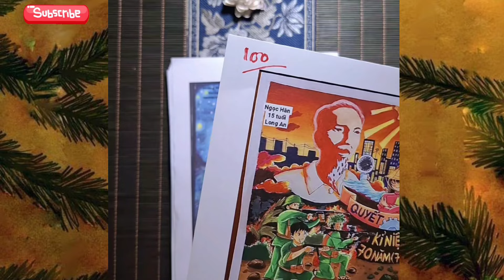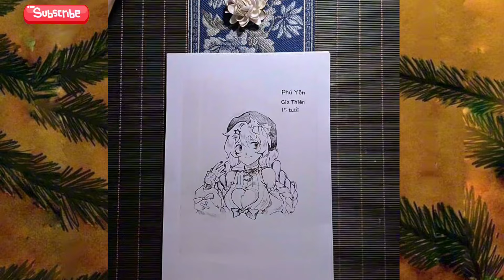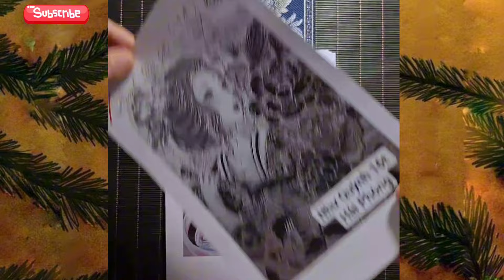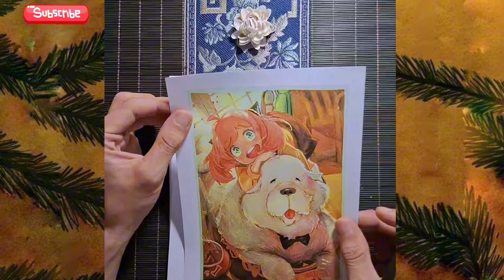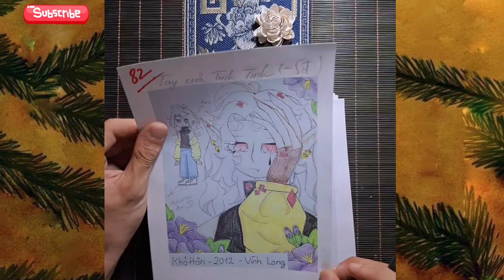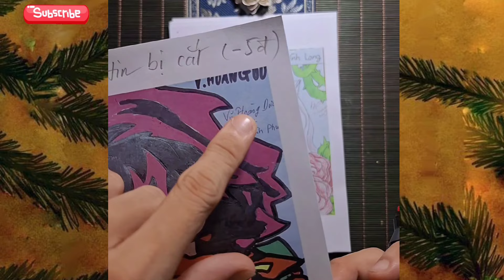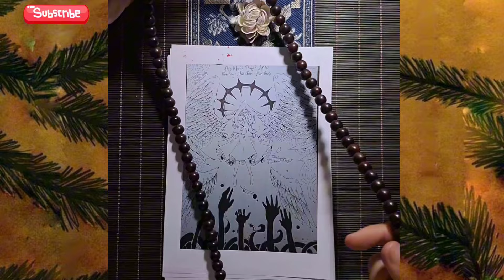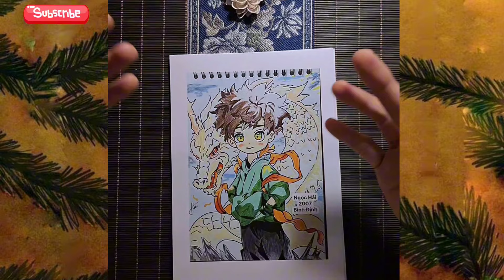TẬP 49: KHI CHẤM BÀI THEO PHONG CÁCH CHỊ MỘNG KHA SẼ NHƯ THẾ NÀY ĐÂY!